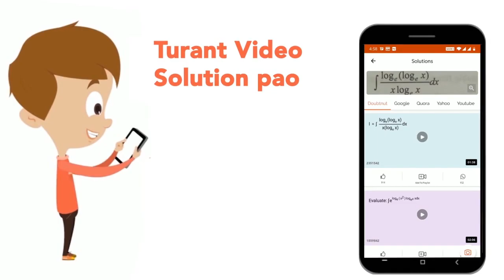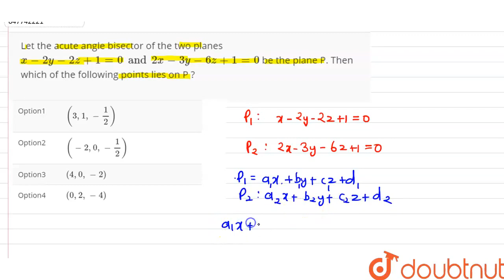Let the acute angle bisector of the two planes x - 2y - 2z + 1= 0 and 2x - 3y- 6 + 1= 0 be the p...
Let the acute angle bisector of the two planes x - 2y - 2z + 1= 0 and 2x - 3y- 6 + 1= 0 be the plane P. Then which of the following points lies on P ?
Class: 12
Subject: MATHS
Chapter: JEE Mains 2021
Board:IIT JEE

👉 Have Any Query? Ask Us.